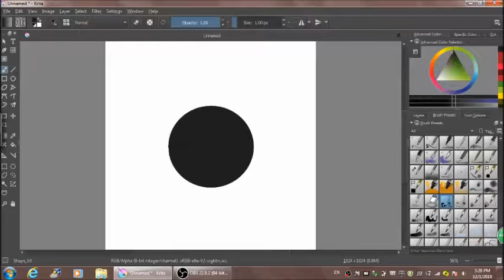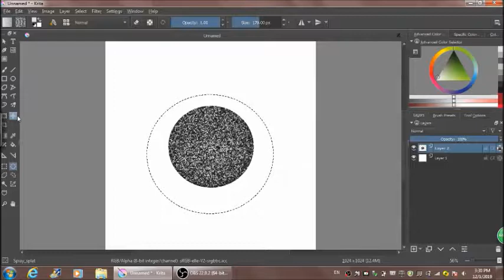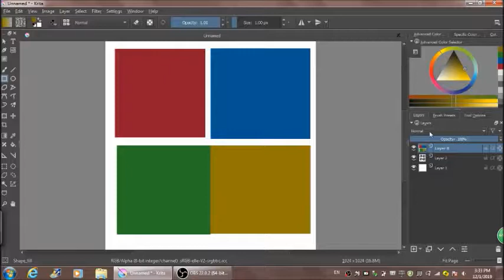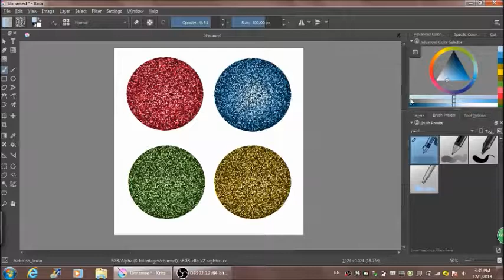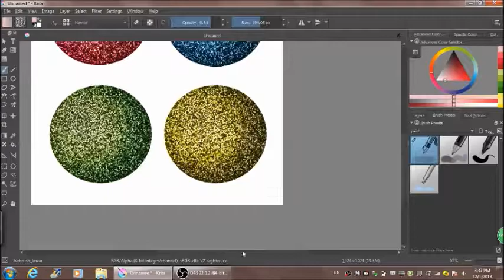Draw colorful glitter texture | Krita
An easy tutorial on creating colorful glitter texture on Krita software.